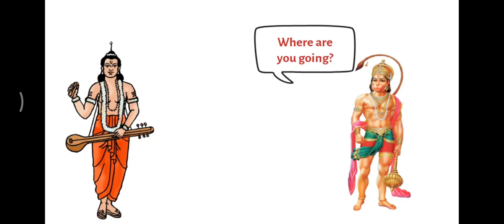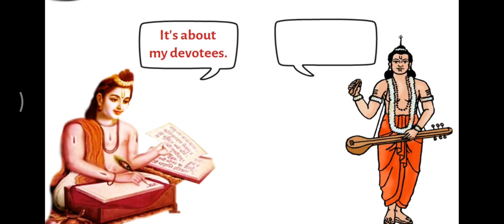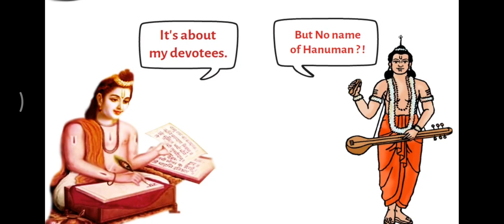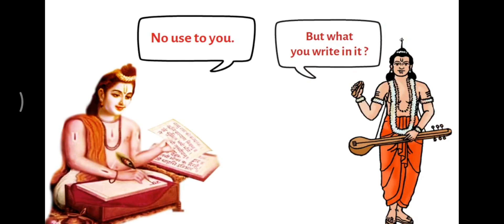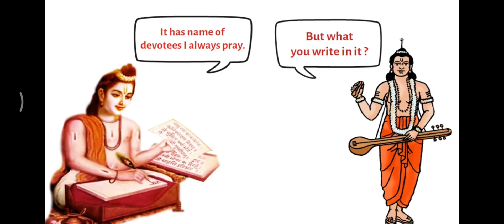Hindi Narrative || Lord Ram and hanuman || Mangrol Multimedia - Whiteboard Animation || voiced by me